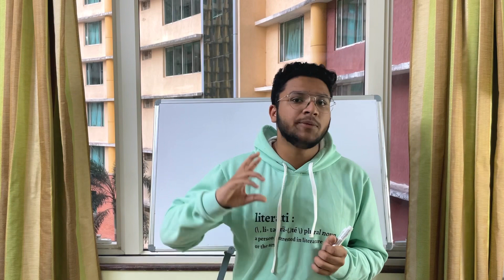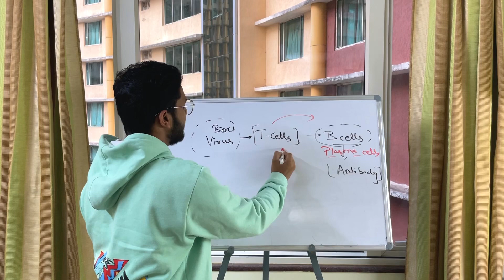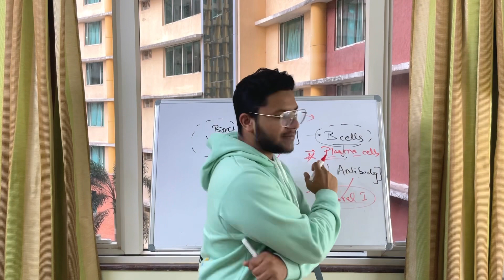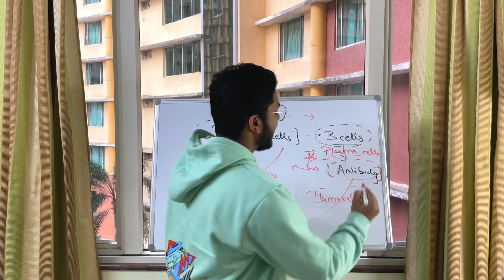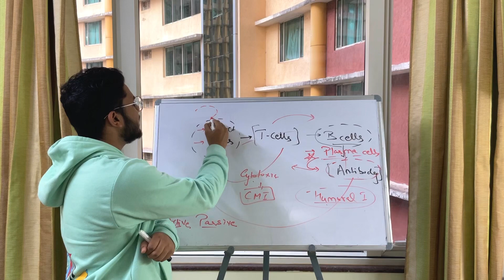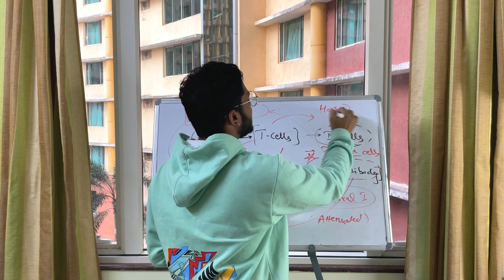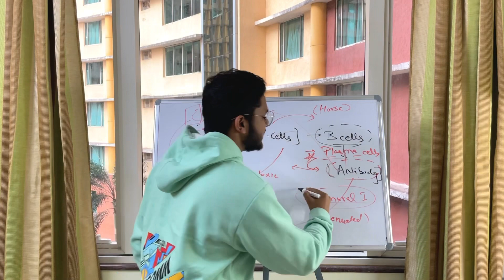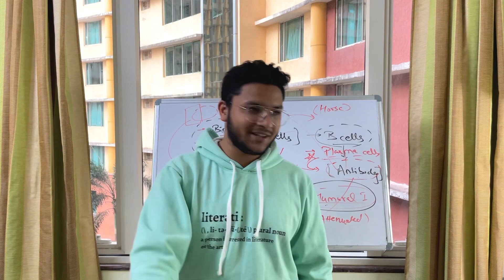How Vaccination Works? Vaccines kaise kaam karti hain? What are Vaccines | Immunity | Saad Khan